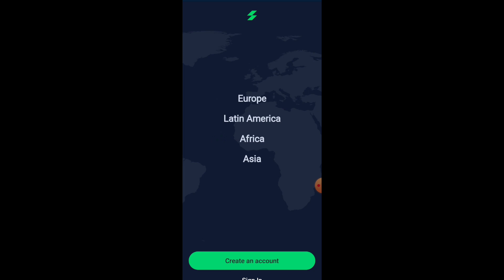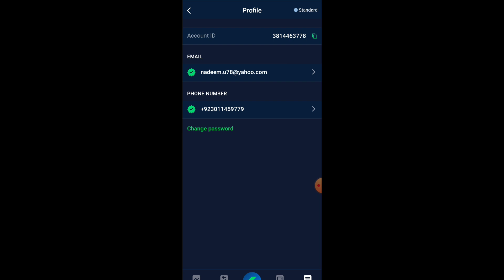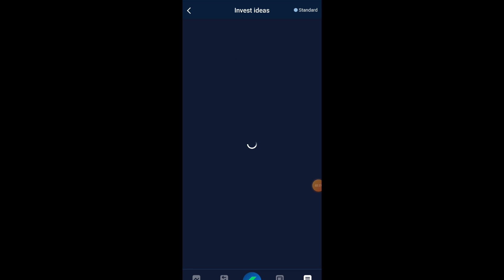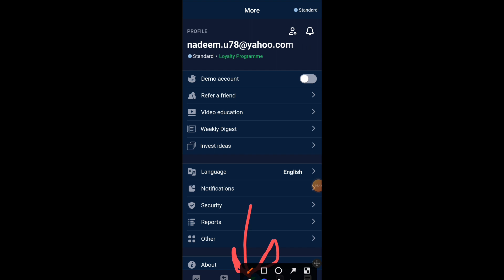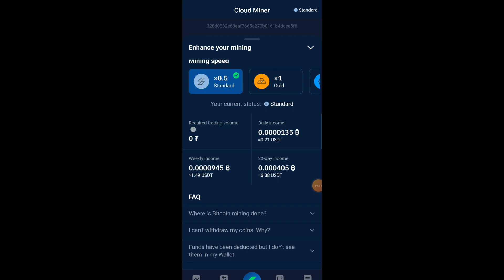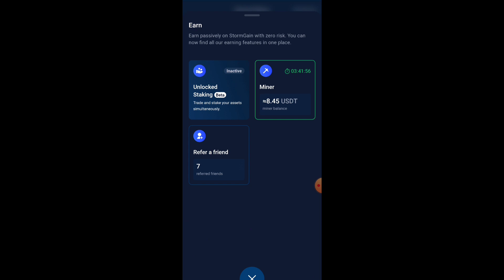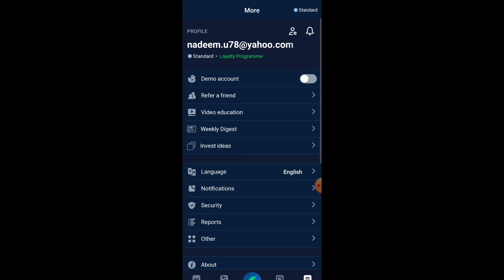Earn $3 free sinup bounse join app | how to earn bitcoin | bitcoin mining app/stormgain app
Istragram id link follow me✅👇
I'm on Instagram as @descent_munda_09. Install the app to follow my photos and videos.

1:Ads website 2022.
2:New Ads Apps 2022.
3:How to earn money from ads 2022.
4:Make money online in ads 2022
5:2022 Best ads way.
6:earnbitmoon.club
7:earnbitmoon.club
8:$3 free sinup bouns.